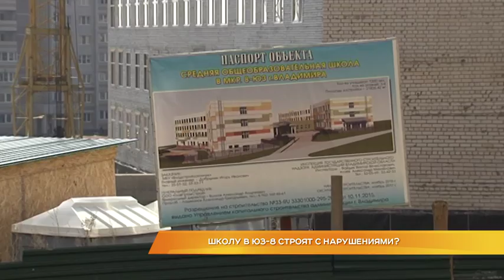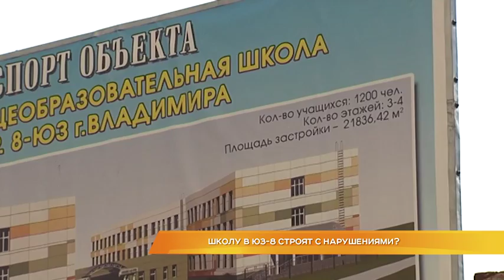Школу в ЮЗ-8 строят с нарушениями?